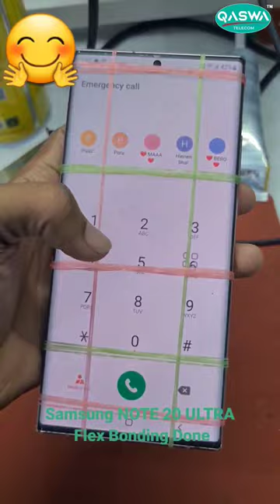Samsung Note 20 Ultra Flex Bonding Done || All paper Display Flex Change Done here